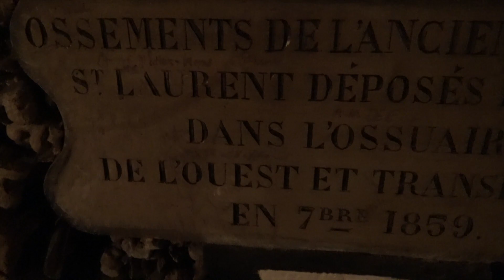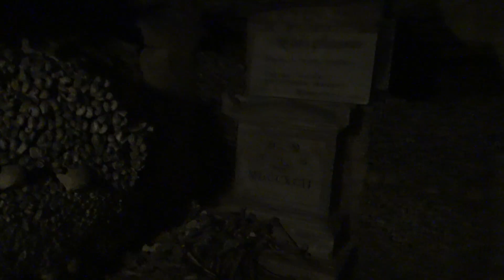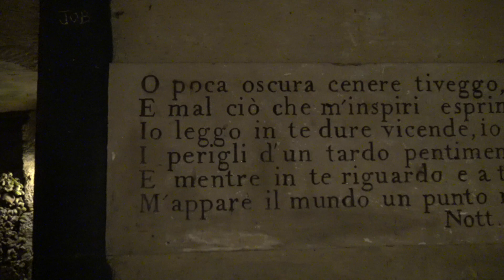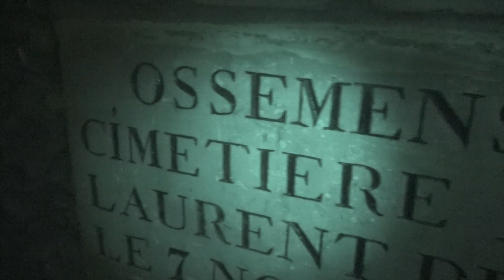Paris Catacombs Ghosts | Gateway to Hell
Deep underneath Paris is a sprawling tunnel system containing the skeletal remains of some 6 million dead people. In this video, I explore the Paris Catacombs, believed to contain a Gateway to Hell. As I take you on a tour of the catacombs, I will show the displays of human bones, talk about the history of the Paris Catacombs and talk of the many ghost stories surrounding the catacombs, which are thought to be one of the most haunted places in Paris.

Karel Pecha

Footage:
Scariest Places on Earth (2000) Season 1 Episode 2
Production companies:  Fox Family Channel, Triage Entertainment and Twentieth Century Fox.
Distribution companies: Fox Family Channel